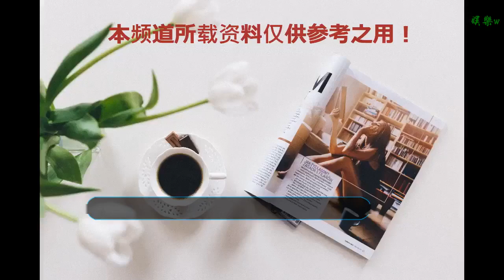烏總統指示國家安全局調查所有公務員是否有俄籍親屬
谢谢！

    烏克蘭總統波羅申科指示國家安全局，調查烏克蘭所有公職人員是否有親屬具有俄羅斯公民身份。波羅申科12月16日在基輔的新聞發布會上說：“我要求烏克蘭國家安全局局長讓烏克蘭反間諜部門調查這些公務員的情況，執法和調查機構要把這項工作放在優先位置。”
    波羅申科補充說，根據調查結果，他將有理由對這些在俄有親屬的公務人員實施制裁。 “這不取決于我”，烏克蘭總統說。
    波羅申科稱，目前在烏克蘭公務員隊伍中，甚至是在烏克蘭執法部門中都有大量“在克里米亞有親屬”的人。
    刻赤海峽事件發生后，莫斯科與基輔之間的關系惡化。烏克蘭在11月26日至12月26日期間實施為期一個月的戒嚴，并禁止年齡在16至60歲之間的俄羅斯男子進入烏克蘭境內。烏克蘭總統波羅申科12月10日還簽署了“關于終止《烏俄兩國友好合作伙伴關系條約》效力”的法案。12月11日，烏克蘭最高拉達決定，從2019年4月1日起不再延續《烏俄兩國友好合作伙伴關系條約》的有效期，并于12月12生效。